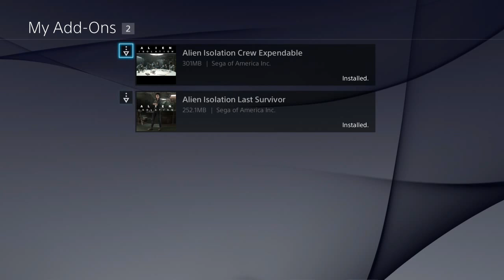Channel Update!!!!!!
Hope You All Ready For Scaretober. What I Got Planned On Playing Is Dying Light, Alien Isolation, Until Dawn, Zombi And Much More Plus On Halloween I'll Be Playing A Very Special Game.
If You Have Any Suggestions..Leave It In The Comments Section
Stay Awesome!